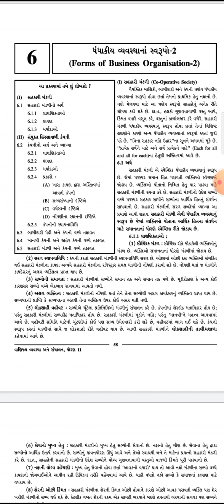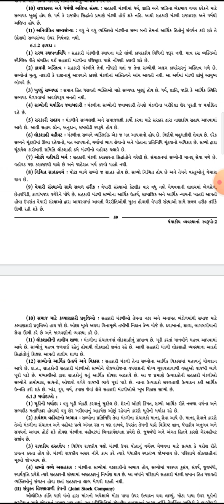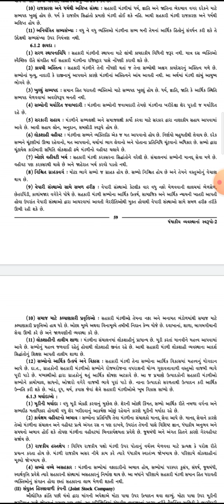Std-11com B.A. Chap-6, Lecture-1(1)